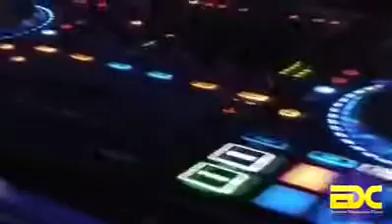15 años de Odalis Perez Mina